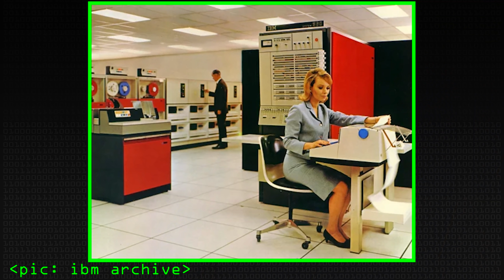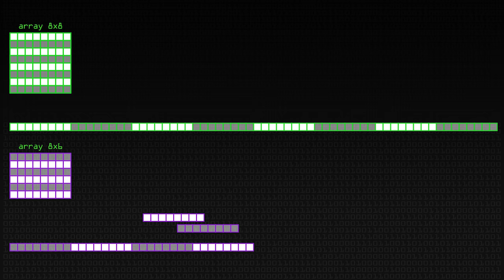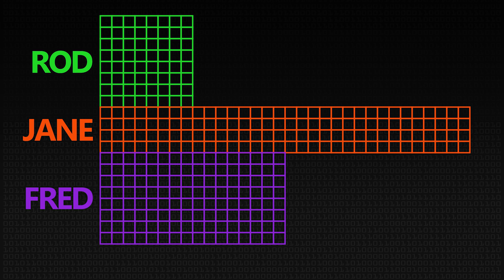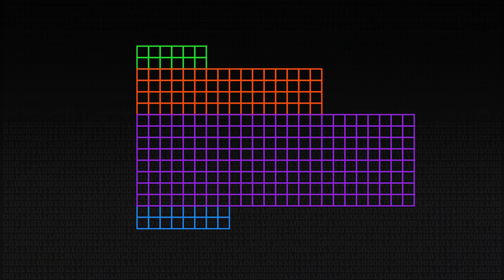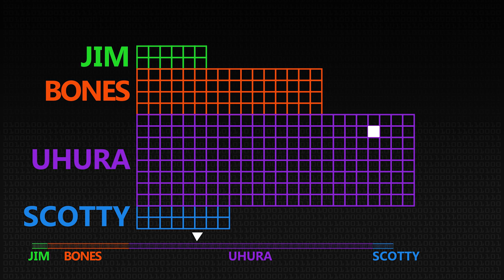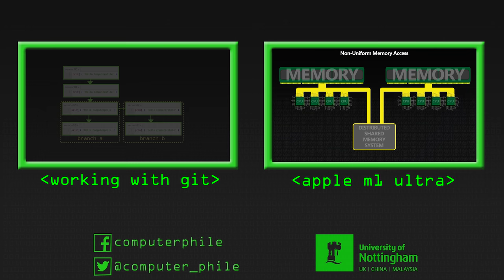High Level Languages & the IBM 360 Series - Computerphile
The Mythical Man Month wasn't just about project management! The Professor continues this tale from the 1960's & asks "Could IBM have used high-level languages to write the Operating System for their new 360 series machines?"

Adoption of C (fourth time lucky!) as the higher-level language for writing the OS kernel of UNIX is told by Ken Thompson, at VCF East 2019

Special thanks to Clem Cole and RichardInParis for much extra background information on 360 hardware and software